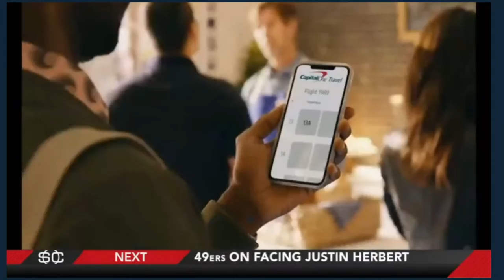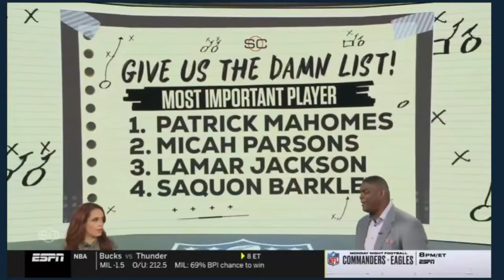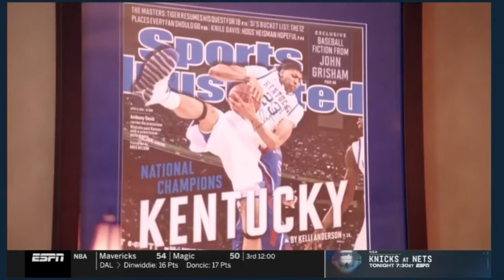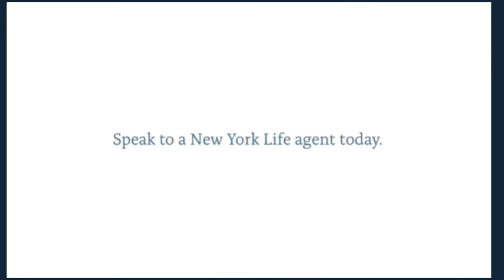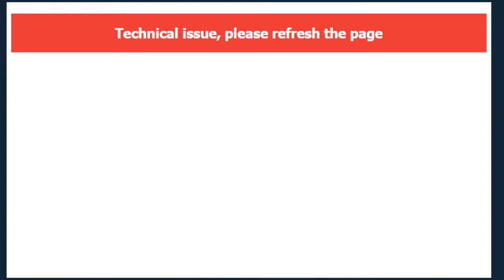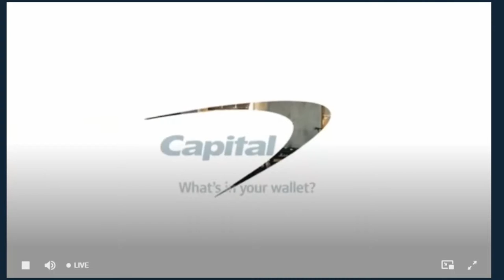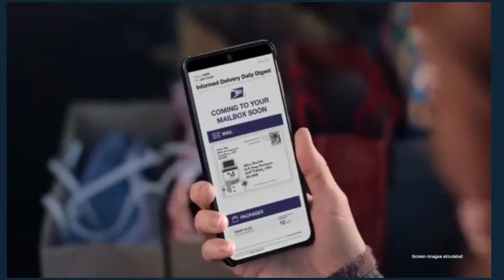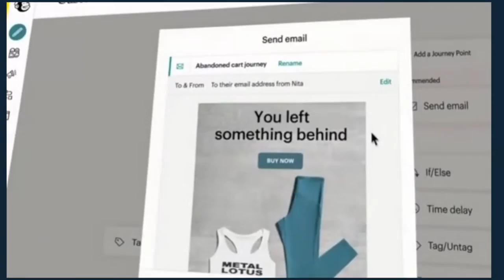HAMPTON PIRATES vs JAMES MADISON DUKES LIVE | NCAAM Basketball 2022 | Season Opener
HAMPTON PIRATES vs JAMES MADISON DUKES
 JAMES MADISON DUKES vs HAMPTON PIRATES